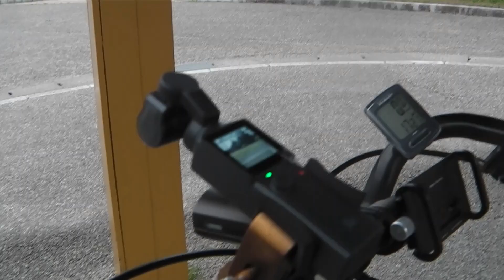ジンバルカメラ Fimi Palm 夜は使えない・夜撮チェック【 訂：ISO/WB/=AUTO EV=±0】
カメラ：Fimi Palm・Xiaomi Yi ：1080P60fps  　 Xiaomi YiはLow light=ON